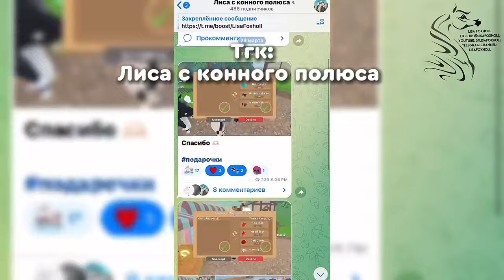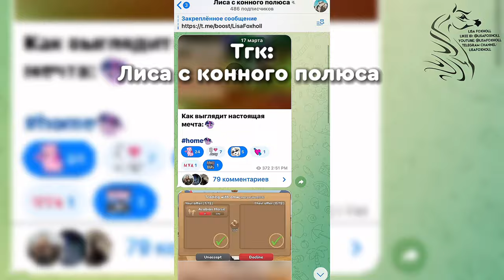★ Администратор клуба-моя …?! ★ RRP Vlog ★ wild horse islands roblox ★